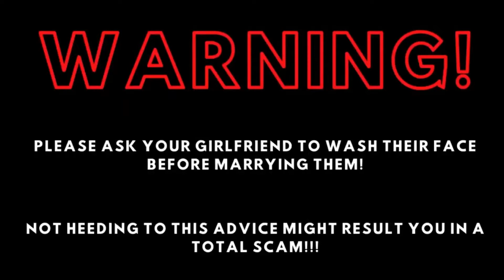Tik Tok Chinese Makeup Removal Transformation Tutorial & Challenge Video Compilation 2020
Definitely The Most Insane & Scariest TikTok MakeUp Compilation From China. These simple makeup transformation tutorial or challenge video can simply scam any guy for literally anything!!!

So Guys please ask your girlfriends to wash their face before you marry them.. Or please visit the pool many times and splash water on their face multiple times. You will see the TRUTH!!

Think Twice X 10 before acting foolish!! We have seen many cases of guys being scammed by their girlfriends. Please don't be a victim of it anymore. It's scary...

TikTok MakeUp Compilation 2020 is the Craziest & most insane tiktok makeup hacks | makeup and skincare tutorials compilation.

This is by far the most popular TikTok MakeUp Compilation 2020 till date.

Tiktok china makeup The hottest makeup videos on chinese tiktok makeup 2020

👉Want us to feature your videos?
Simply send us your video links through email and I will put them in our compilations.